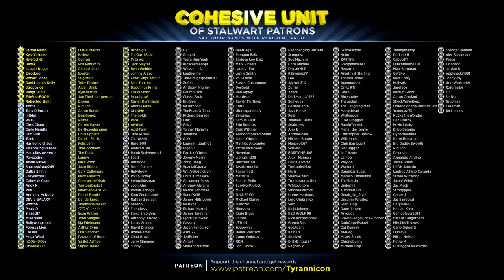RETRO RAGE: Decap Attack!